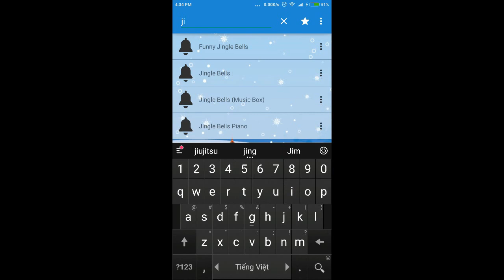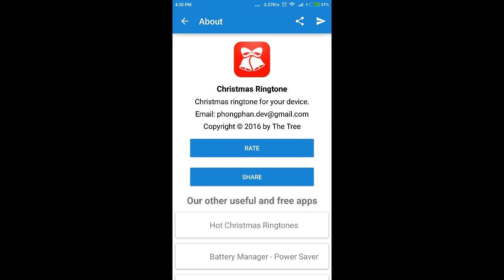Christmas Ringtones For Android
This is funny Christmas ringtones collection for your device. Includes best funny  Christmas ringtones!

Includes best funny Christmas ringtones
Friendly UI
Search through the ringtones
Set as ringtone, notification, alarm

Enjoy these funny and cool Christmas tones! Merry Christmas :)